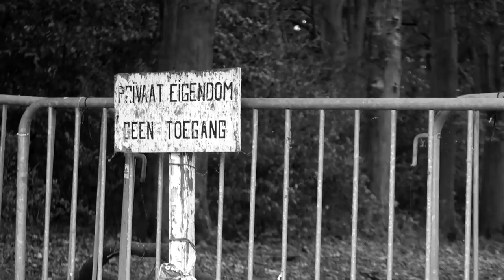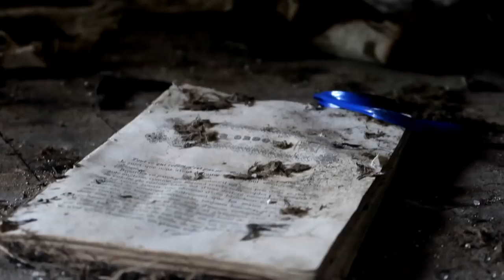'HET SPOOKT HIER!!' bezoek aan een verlaten huis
➤ In dit avontuur: bezoek ik een verlaten huis waar het schijnt te spoken.
⇨ Kunnen we de 5.000 likes halen met z'n allen?

➤ In deze video:
⇨ Een verlaten huis waar het schijnt te spoken..

⇨ 2 Video's per week. Elke Woensdag & Zondag om 17.00!
⇨ Alles is avontuurlijk. Het bezoeken van spannende verlaten locaties (urban exploring / urbex), bergen beklimmen, extreme sporten uitoefenen, overleven zonder geld, een grote roadtrip maken en nog veel meer avontuur!
⇨ Het is helemaal gratis en je kunt het kijken wanneer je maar wilt!

⇨ Mijn naam is Govert Sweep, 20 jaar oud en ik woon in Nederland.
⇨ Ik hou van het maken van film en het beleven van avonturen. Op dit kanaal zie je dan ook alles wat ik wil hebben gedaan in het leven. Je kunt wel zeggen dat ik mijn bucketlist verfilm!

➤ Als je geabonneerd bent, volg me dan ook even op Instagram, Facebook & Twitter!

➤ Als bedrijf of instantie interesse in een zakelijke samenwerking?

➤ Waar vind ik mijn muziek?